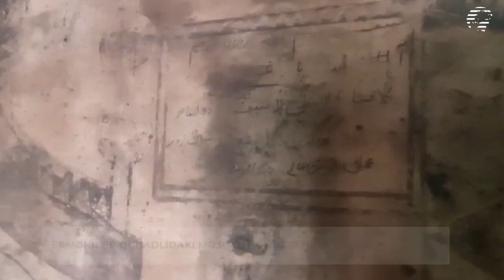Вандализм Армении: Разрушенное кладбище. Мечеть под свинарник.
Кладбище в освобождённом от оккупации Физулинском районе Азербайджана, стёрто с лица земли.
Мечеть XVIII века в освобождённом от оккупации селе Мемер полностью разрушена. Наряду с вандализмом, религиозно-культурный памятник XVIII века после оккупации в знак оскорбления превращён армянами в свинарник .